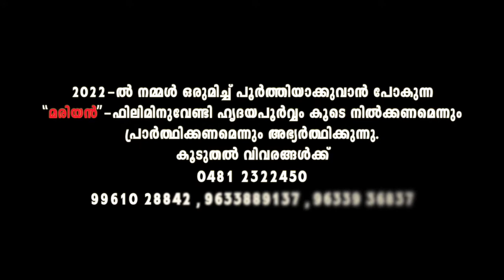ADHAMIN PUTHRAN | Jeevan | Fr Shaji Thumpechirayil | Joseph Mathew Padinjarathara | Prarthana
ADHAMIN PUTHRAN sung by Jeevan Mathew from the album PRARTHANA written by Joseph Mathew Padinjarathara and composed by Fr Shaji Thumpechirayil.

♪ Album : Prarthana
♪ Song : Adhamin Puthran
♪ Lyrics : Joseph Mathew Padinjarathara
♪ Singer : Jeevan Mathew
Ⓟ&ⓒ Celebrants India 2007
Tweets of Fr. Shaji Thumpechirayil

* ANTI-PIRACY WARNING *
ഈ ചാനലിലെ ശുശ്രൂഷകളും വാര്‍ത്തകളും പ്രോഗ്രാമുകളും യൂട്യൂബില്‍ കാണുന്നതിനായി താഴെ കാണുന്ന ലിങ്കില്‍ ക്ലിക്ക് ചെയ്ത് ചാനല്‍ സബ്‌സ്‌ക്രൈബ് ചെയ്യുക. ബെല്‍ ബട്ടണ്‍ പ്രസ്സ് ചെയ്ത് നോട്ടിഫിക്കേഷന്‍ ഓണ്‍ ചെയ്യുക. സാധിക്കുന്നവര്‍ ഈ ലിങ്ക് പരമാവധി പേര്‍ക്ക് അയച്ചു കൊടുക്കുമല്ലോ.